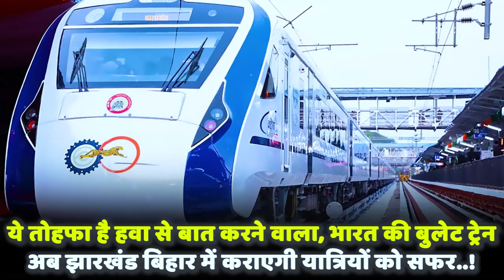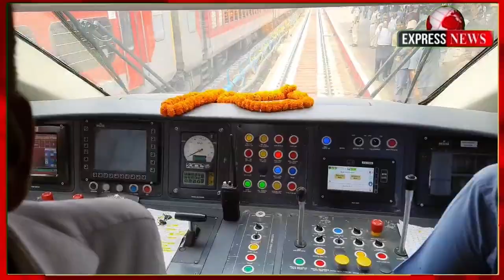हिंदुस्तान की बुलेट ट्रेन , सुपर फास्ट वंदे भारत पहली बार झारखंड में।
हिंदुस्तान की बुलेट ट्रेन , सुपर फास्ट वंदे भारत पहली बार झारखंड में, राज्यवासियों को अब राफ्तार का तोहफा।